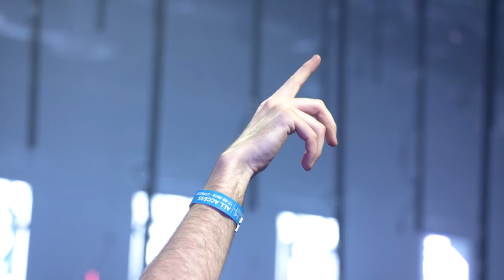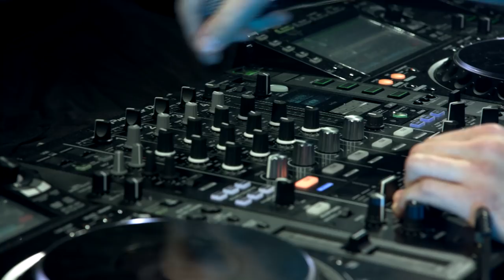Gareth Emery live at A State Of Trance 850, Jaarbeurs Utrecht. [ASOT850] [HD]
It sure is crazy to see how far we’ve come. Since the very start about 15 years back, A State Of Trance only had one purpose: to let you embrace the music. To provide you with the tunes that make the heart grow fonder. To help you become one with music you so cherish.

And now, the moment is here again for you to ‘Be In The Moment’. ‘A State Of Trance 850’.

Supplying Trance fans the world over with nothing but the very best from their favorite artists, ‘A State Of Trance 850’ delves into a bevy of breathtaking moments that will prove unforgettable.

Because ‘A State Of Trance 850’, you can ‘Be In The Moment’ whenever you want. So go ahead and live it.